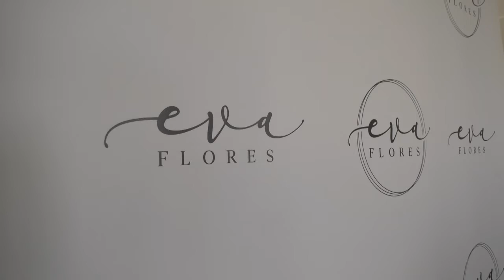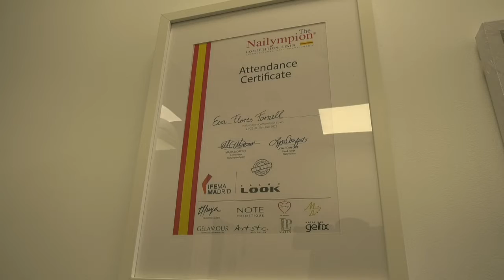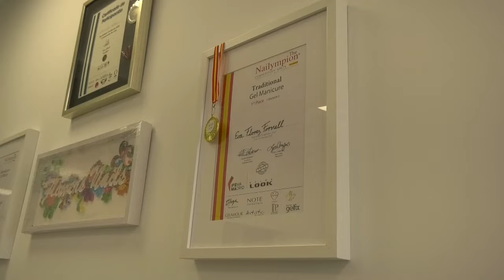EL ALCALDE DE CHICLANA VISITA EL CENTRO DE ESTÉTICA DE EVA FLORES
El alcalde de Chiclana visita el centro de estética de Eva Flores. Eva Flores logró en octubre el primer premio a nivel internacional en la categoría ‘Gel Manicure Traditional’, en el Campeonato de Uñas celebrado en el Salón Look Internacional de la Imagen y Estética Integral de Madrid .